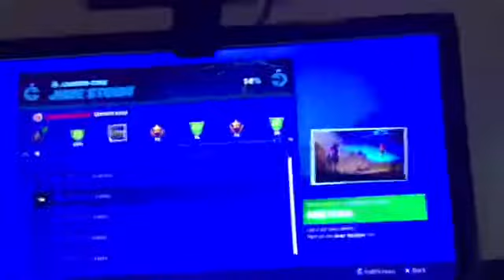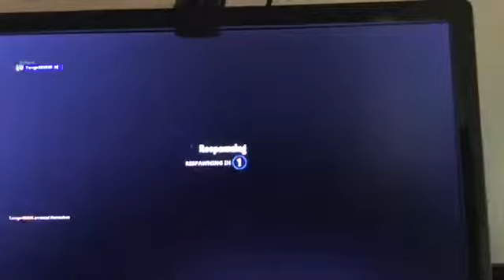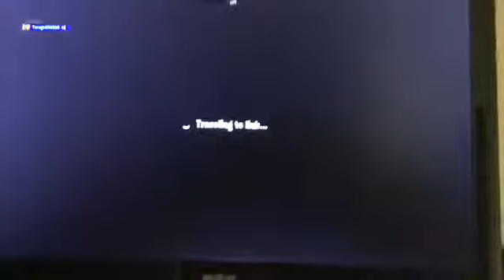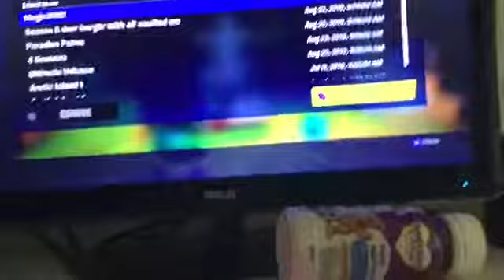My 5 creative islands fOrTnItE